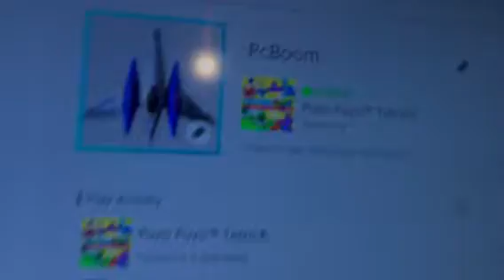Got a Nintendo Switch